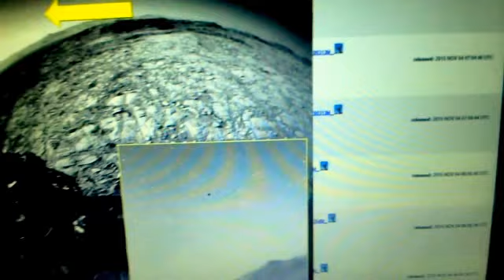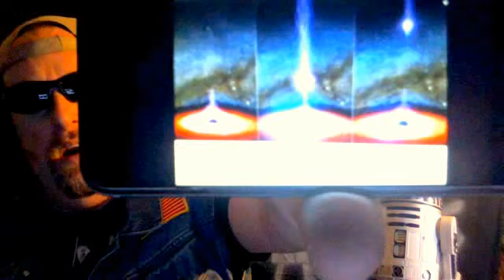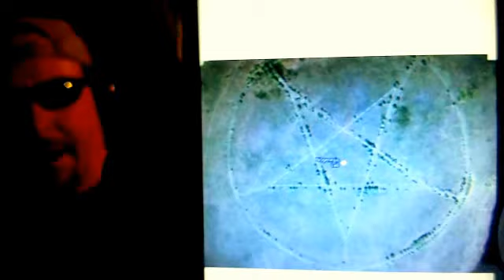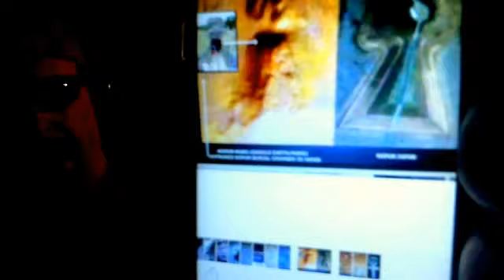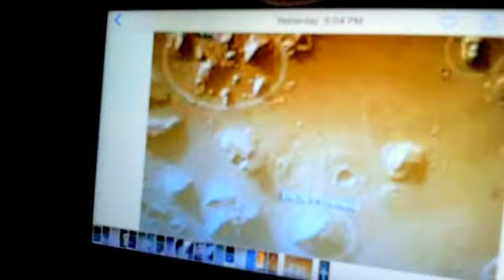Episode #97 Google Earth images and drinking with R2-D2!!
Discussing misleading UFO news photo, Unexplained Google Earth images on Earth our Moon and Mars. Giving another "Tool Award"!! Oh, and drinking with R2-D2!